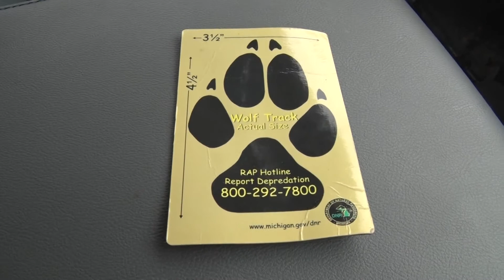Tracking Gray Wolves with the DNR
Every other year, the Michigan Department of Natural Resources conducts a survey to generate an estimate of the Gray Wolf population in the Upper Peninsula. ABC 10's Kellan Buddy joined them on a survey.